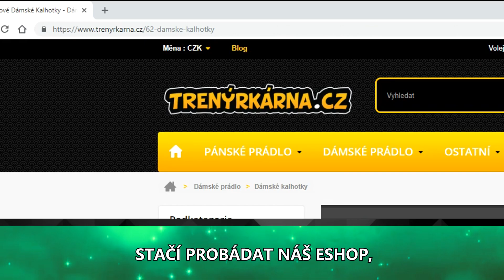TOP 3: MODELOVÉ SPODNÍHO PRÁDLA / 4. DÍL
Trenýrkárna.cz přináší seriál zaměřený na muže, kteří výrazně přispěli světu spodního prádla. V dnešním díle se zaměříme na velice sympatickou trojici. Čeká vás Shawn Mendes, Jordan Barrett a Nick Bateman. Připraveni? Jdeme na to!